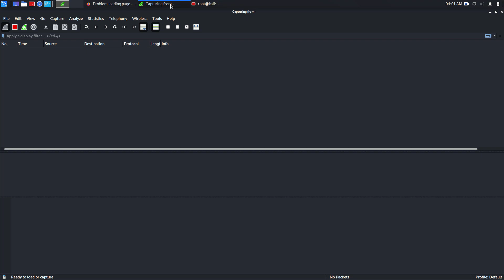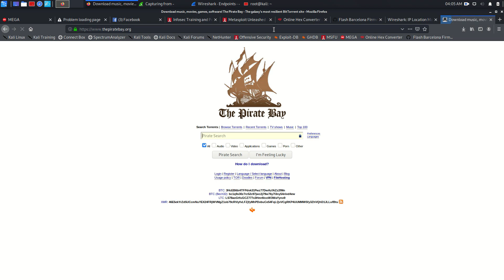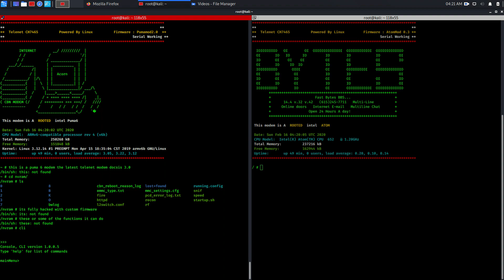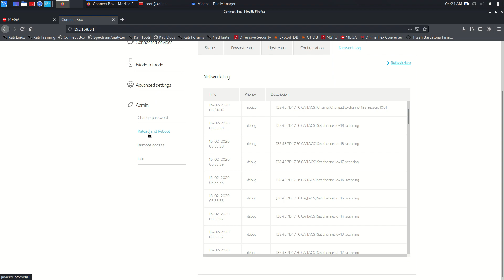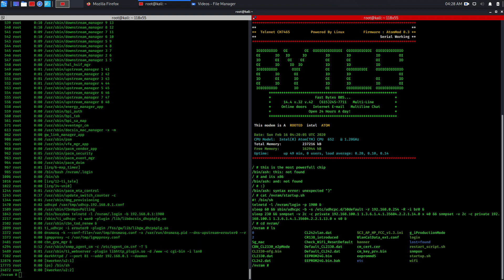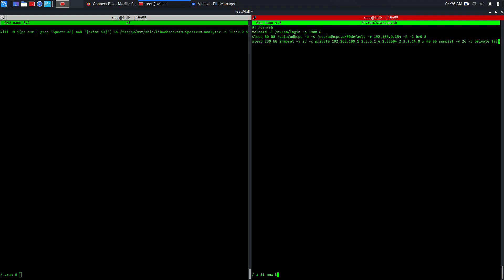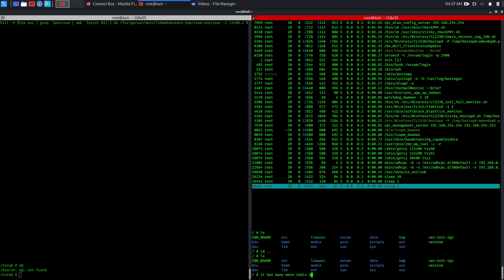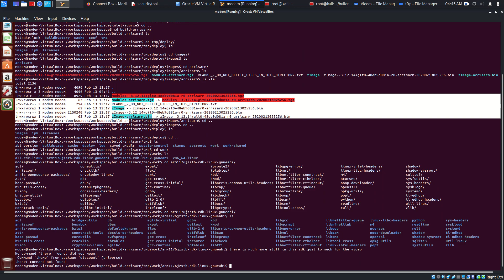CH7465 Custom firmware + Stargaze demo and DnS switch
compilation video off all the stuff we made so far ...